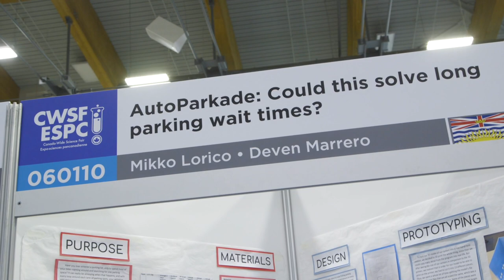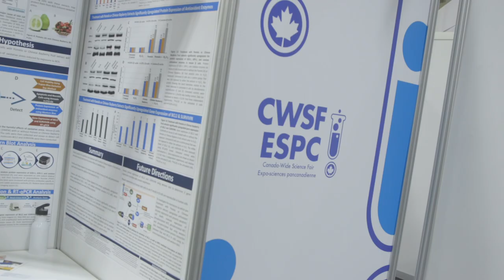Learn About Block Programming ⚡ Future Minds ⚡ Shaftesbury Kids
Meet Deven and Mikko who have created an automated parking garage that directs cars to opens based upon their order and proximity to the driver’s destination. Featuring sci-fi guy and STEM enthusiast David Hewlett.

Don't forget you can catch a new episode of The Solutioneers every Monday on Shaftesbury Kids.